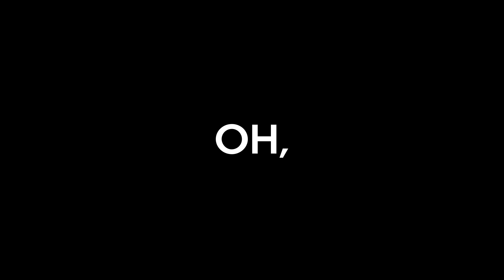Peekaboo Ice Cream Uses Crisp to Scoop Out Data (full)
The Peekaboo team uses Crisp to identify sales and marketing opportunities. After appearing on Shark Tank late last year, they’ve seen sales grow across retail, DTC and e-commerce. Using Crisp’s heat maps, they target advertising and social media campaigns based on growing points of distribution, and identify slower performing areas where they may want to pivot their marketing strategy. On the sales side, Jessica monitors high-level trends (like sales for their new Unicorn and Cookie dough flavors), then drills down to re-orders to make sure customers always have enough product and sales keep growing.